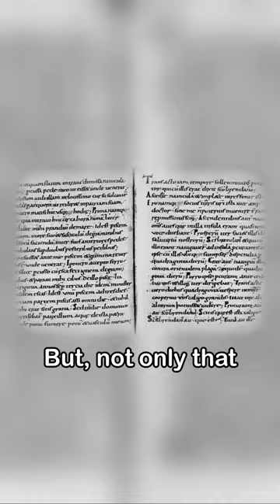PART ONE: The Voyage Of Saint Brendan Proven Possible By Tim Severin! 🌊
Filmmaker by Heart uses affiliate programs to help support and monetise its services, publications and websites, which means that when you click on links to various merchant sites that Filmmaker by Heart feature on this site and make a purchase, this can result in a commission that is credited to Filmmaker by Heart, a brand of Bertie Brosnan Films. Filmmaker by Heart assume no liability for products purchased.

Download the first 10 chapters of my ‘Filmmaker by Heart’ book